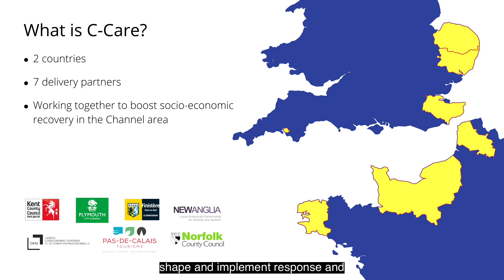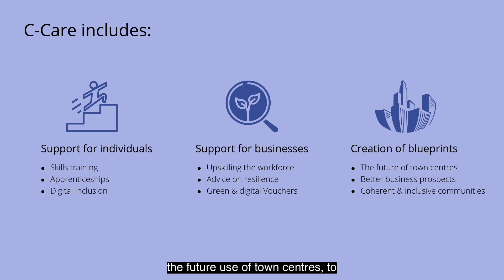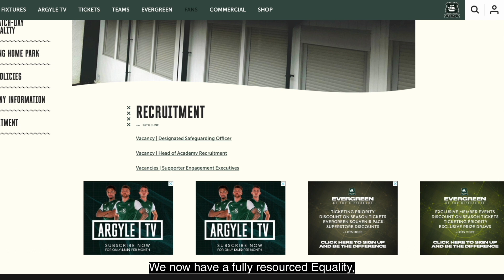C-Care | Argyle | Plymouth City Council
As part of the C-Care project Plymouth City Council implemented a programme for inclusive economic growth. It was designed to build on lessons learnt of the emergency situation caused by the pandemic to enable businesses and organisations to understand and implement new practices that make the city's whole economy more resilient in the increasingly complex economic environment.

The funding was provided by the European Regional Development Fund C-CARE (Covid Channel Area Response Exchange) project. Total value of the EU grant €6,737,507.06